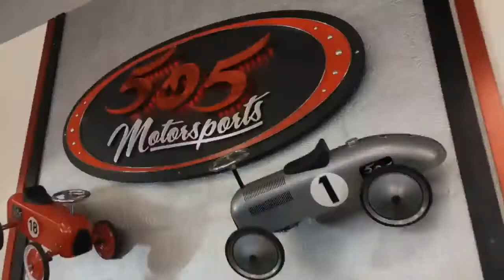S3E01 – Melissa Sharpe Discusses Changing Lives Through Fundraisers | Ken's Think Tank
My guest for this first episode of Ken's Think Tank Season 3 is . Melissa Sharpe! Melissa has co-chaired the Festival of Trees for 13 years and is now on the planning committee for the Mayors’ Ball on Mar 2, 2019 to benefit the Boys & Girls Club.  See this episode and all the rest